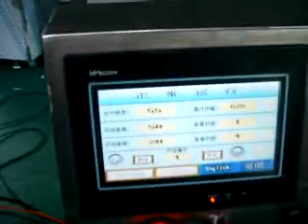Pan Cake Prodcution Machine